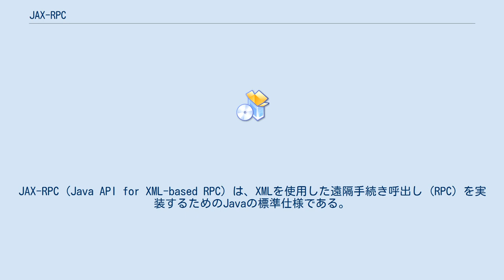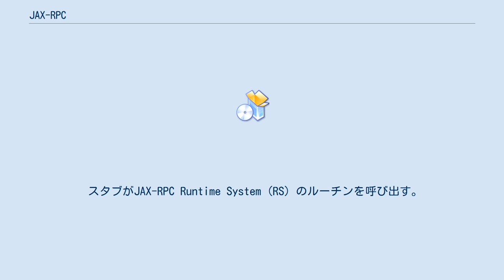JAX-RPC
JAX-RPC (Java API for XML-based RPC) は、XMLを使用した遠隔手続き呼出し (RPC) を実装するためのJavaの標準仕様である。
 JAX-RPCは、2003年にリリースされたJ2EE 1.4にバージョン1.1が仕様の一つとして取り込まれており、J2EE（現・Jakarta EE）の標準仕様の一つとなっていた。
しかしJAX-RPC 2.0として開発されていたバージョンは、対象範囲がWebサービス全般へと拡大したことからJAX-WS (Java API for XML Web Services) へと改称されており、以後はJAX-WCに置き換えられる形となっている。
 JavaアプリケーションからWSDLで記述されたJavaベースのWebサービスを呼び出すことを可能にする。
Webサービス上のJava RMIと見ることができる。
 次のように動作する。
 Javaプログラムがスタブ（リモートサービスを表しているローカルなオブジェクト）上のメソッドを呼び出す。
 スタブがJAX-RPC Runtime System (RS) のルーチンを呼び出す。
 RSはリモートメソッド呼び出しをSOAPメッセージへ変換する。
 RSはそのメッセージをHTTP要求として転送する。
 この手法の利点は、WebサービスをServletまたはEJBコンテナとしてサーバ側に実装できる点である。
したがって、ServletやEJBアプリケーションをWebサービス経由で利用できるようになる。